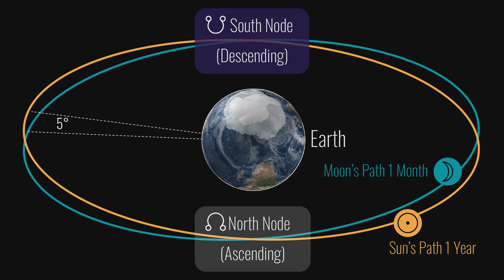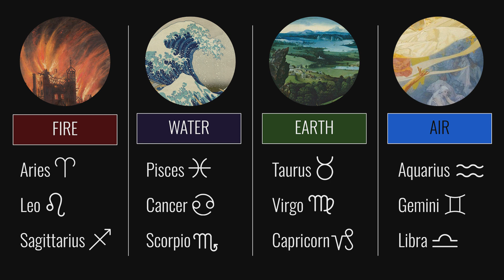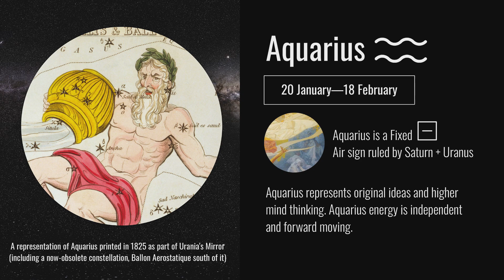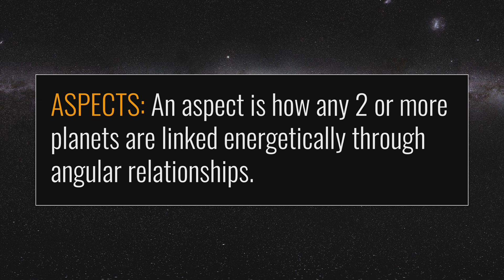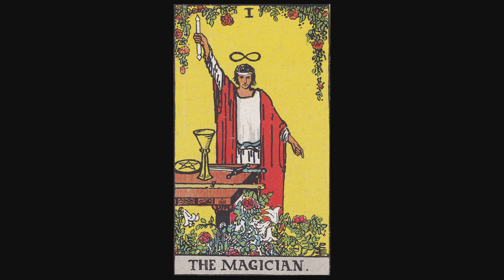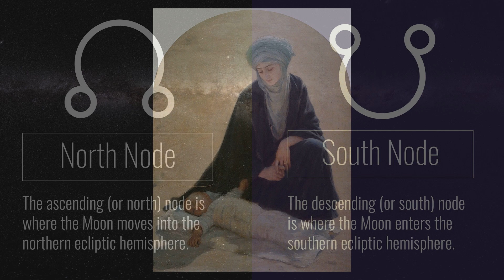Learn What The North and South Node Mean in Astrology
North Node and South Node in Astrology. Learn the Nodes in astrology. Today Astrologer Kevin Arba explains what the Nodes are and what they mean in the natal chart (birth chart). We will use America's birth chart as an example chart. Kevin will also covers aspects and transits to the nodes.

The North (ascending) Node is where the Moon moves into the northern ecliptic hemisphere.

The South (descending) Node is where the Moon enters the southern ecliptic hemisphere.